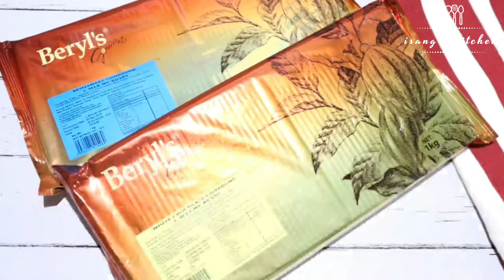CAKE BALLS NEGOSYO IDEA| PANG VALENTINE'S DAY TREATS| WITH COSTING| PATOK NA PANGREGALO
CAKE BALLS FEB-IBIG SPECIAL

Hi! guys, want something unique na sweet treats this up coming valentine's day? why don't you try this valentines theme cake balls na tiyak! magugustuhan ng iyong someone special. Di lang to negosyo idea ha? pwede mo din tong gawing pangregalo sa iyong family and friends. Pwedeng pwede mo ng gawin on your own. DIY valentine's day treats pwede kay mom, kay teacher, kay ate, kay besh, at kahit na sinong gusto mong bigyan ng treats this up coming V-day. Happy feb-ibig month sa inyong lahat. Enjoy and happy cooking!

ingredients:
choco moist cake ₱94.00
chocolate ganache ₱78.00
550 gms. white chocolate ₱138.00
250 gms. semi-sweet chocolate ₱63.00
assorted sprinkles ₱30.00
food color ₱10.00
3/4 oz cupcake liners (71pcs.) ₱24.00
others: (gas,water,transpo, atbp.) ₱46.00

TOTAL CAPITAL: ₱483.00
WS/SRP: ₱10.00-₱12.50 (whole sale price para sa possible bulk orders)
POSSIBLE PROFIT: ₱227.00-₱404.50

FYI:
- HEART TIN CAN i bought it for 99.75 pesos each. kung ito ang lalagyan nyo maibebenta nyo ng 225 pesos na may 10 pcs. cake balls.
- CLEAR PACKS 6 pesos each. kung ito naman ang lalagyan nyo maaari nyong ibenta ng 150 pesos per box 12 pcs. cake balls.
- lahat ng ginamit ko dito nabili ko po sa baking stores/supplies at yong heart tin can namn nabili ko lang sa school supplies sa mall.
- this business idea ay mas maganda kung order basis lang. MADE TO ORDER gagawa ka lang kung may order. at pwede kang mag minimum ng number of pcs. para di ka malugi sa iyong other expenses.

HOPIA LIKED IT!

TANDAAN:
maaring magkaiba tayo ng pamamaraan ng pag costing at presyo ng mga bilihin depende kung saang lugar tayo naroon at kung anong brands ang ginamit na mga sangkap. ang aking costing ay magsisilbing guide lamang sa inyong pagkwenta ng inyong mga sangkap na ginamit sa pagluto. mas mainam pa rin kung kayo mismo ang gumawa ng inyong sariling costing.